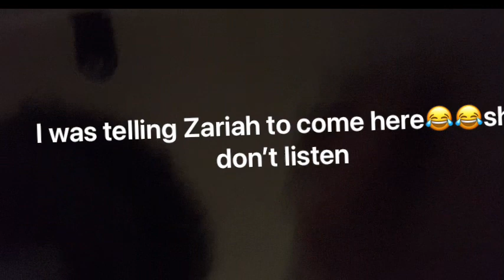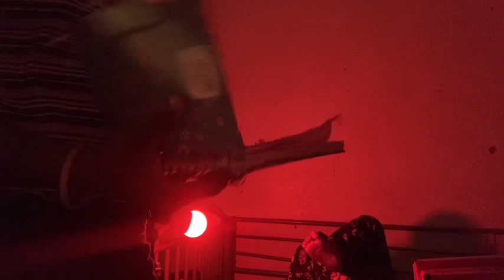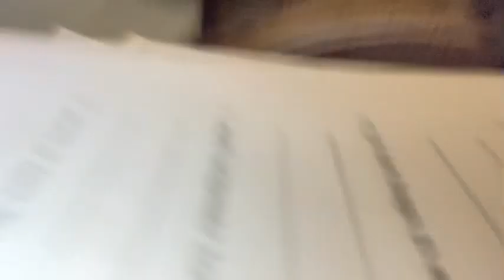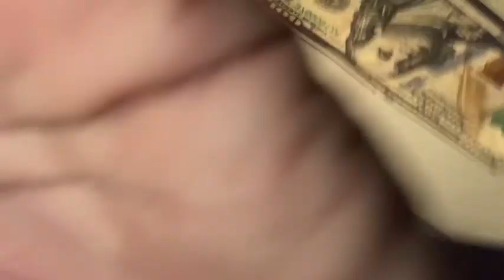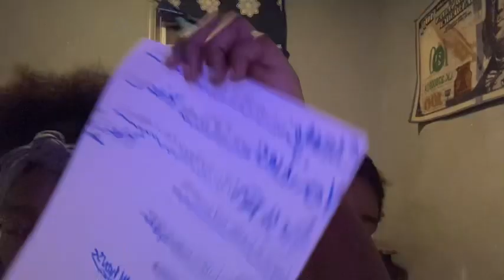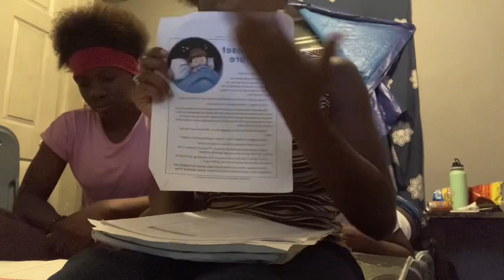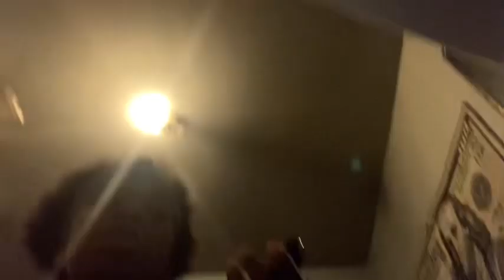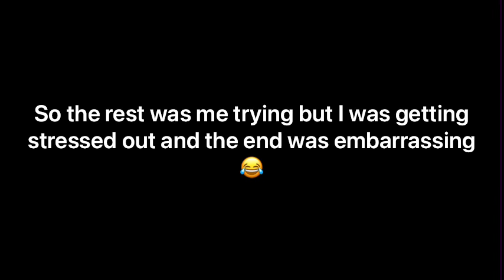Vlog with Lina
@malinaworld864 @malinasimmons9650 @malinasimmons8388 @malinasimmons8201  this should be the yt channels but hope y’all in joy it was fun and funny to make -love malina.